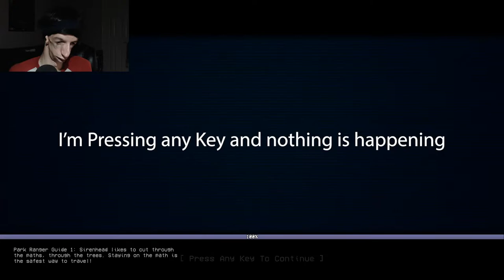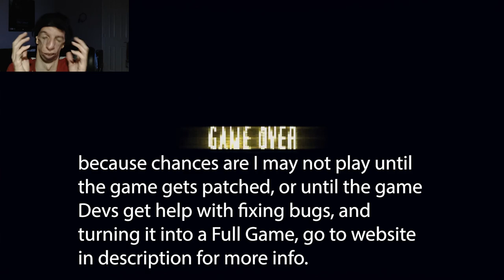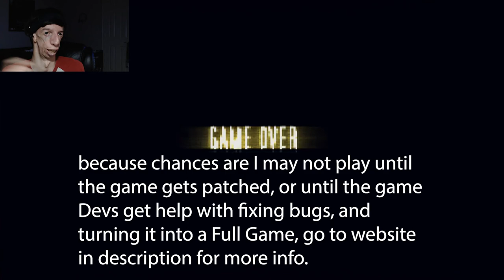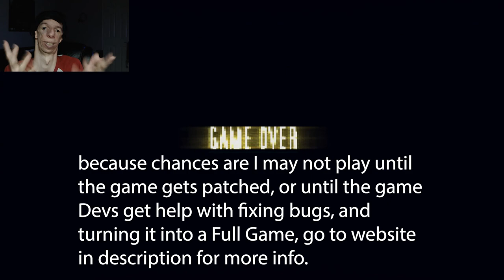Holy Chopsticks! GAAAAH!!! | Siren Head Pt. 2 (v2.1.0)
Siren Head is really Horrifying and Obnoxious at the SAMETIME! He really attacks me in this Video!
Siren Head, a survival Horror Game made by UndreamedPanic, isolation-interactive. At the time I'm playing this game, it seems very buggy (from the version I'm playing), then again, I can't really say how buggy with just words alone, the game Dev/Devs seem to be doing what they can to finish this game, I understand how difficult it is to create a game and yet it's very time-consuming. After all, I've been trying to learn how to do some Game Development myself. I'm finding it hard to explain in words what I honestly think about this game (it is quite interesting though). But, if you would like to help them with the Full game (or look into the game for yourself), you can go here for more information!